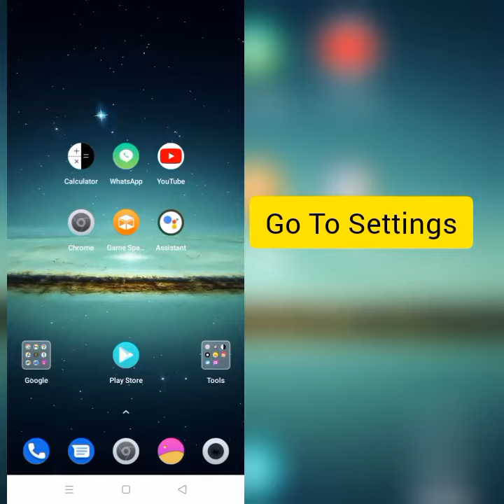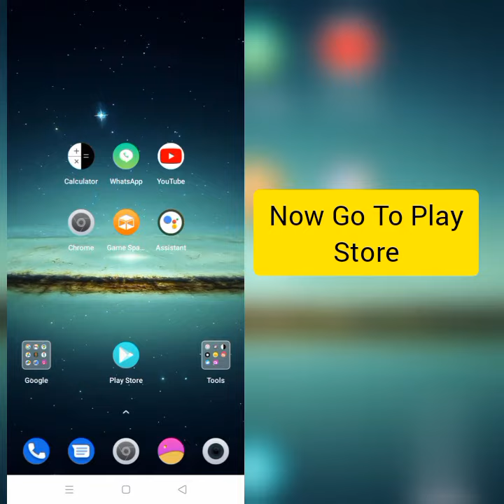How To Solve Sudoku(Classic Sudoku Puzzle) App Not Working(Not Open) Problem|| Rsha26 Solutions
How To Solve Sudoku(Classic Sudoku Puzzle) App Not Working(Not Open) Problem

Hii friends welcome to my YouTube Channel Rsha26 Solutions, today I am showing you how to solve Sudoku(Classic Sudoku Puzzle) app not working(not open) problem in Android & Ios through this video hope so it will be helpful for you if you are facing the same issue in your Android phone.